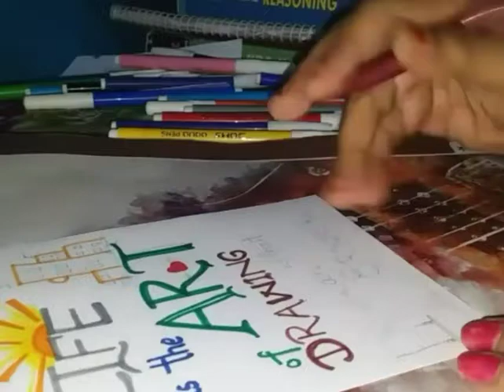Calliography Art by Divya Dwivedi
New calliography art
Real life quotes of artist
For more information demand me on Insta @divya_dwivedi_1